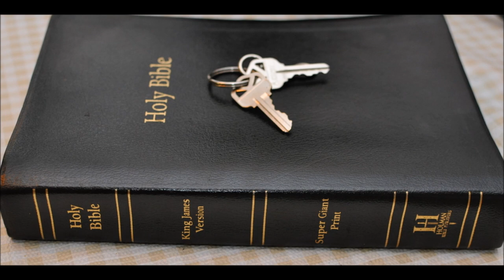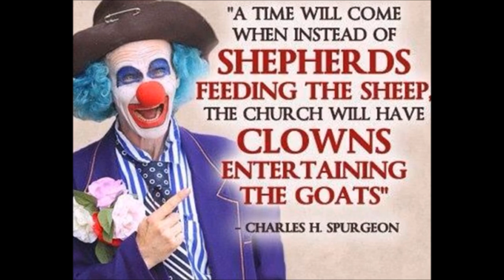Job Chapter 5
Job 5: 19  He shall deliver thee in six troubles: yea, in seven there shall no evil touch thee. 20  In famine he shall redeem thee from death: and in war from the power of the sword. 21  Thou shalt be hid from the scourge of the tongue: neither shalt thou be afraid of destruction when it cometh. 22  At destruction and famine thou shalt laugh: neither shalt thou be afraid of the beasts of the earth. 23  For thou shalt be in league with the stones of the field: and the beasts of the field shall be at peace with thee. 24  And thou shalt know that thy tabernacle shall be in peace; and thou shalt visit thy habitation, and shalt not sin. 25  Thou shalt know also that thy seed shall be great, and thine offspring as the grass of the earth.